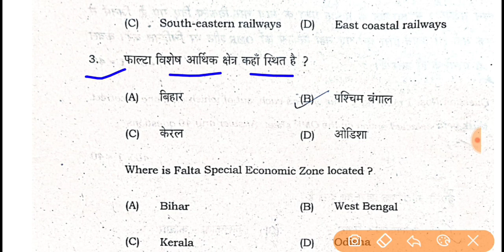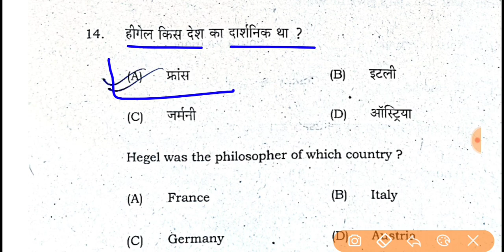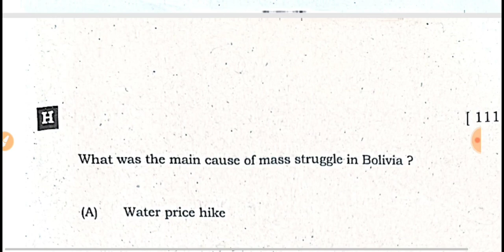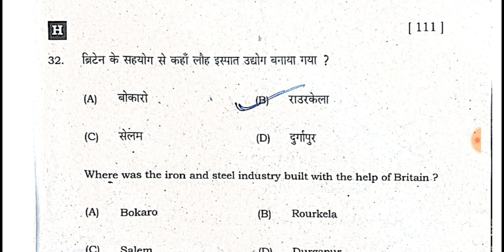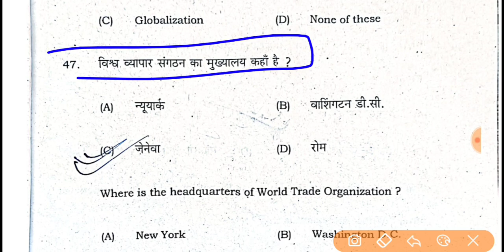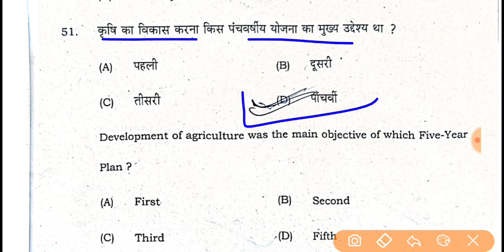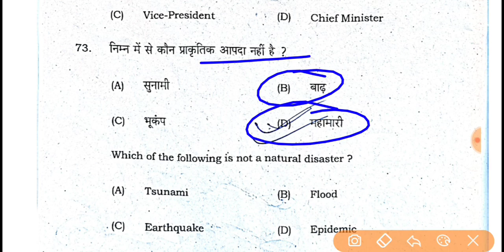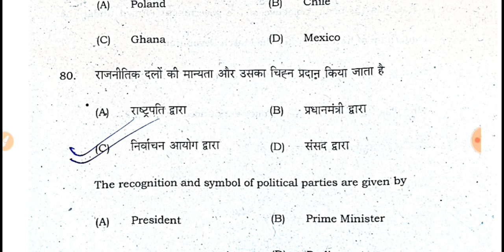10th social science Answer Key 2023 | bseb 10th social science Ans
10th social science Answer Key 2023 || social science Answer Key 2023 | bseb 10th social science Ans

bseb 10th social science Answer Key 2023 || class 10th social science Answer key 2023 || social science Objective Answer Key

10th social science answer key 2023 || bseb 10th social science exam objective solution 2023 || matric social science objective solution 2023

Class 10th social science answer key 2023,
10th social science exam 1 feb objective solution ,
10th social science objective solution 2023,
Today exam social science question objective solution,
10th social science objective question solution 2023,
social science 10th class objective solution 2023,
10th social scienceematic objective solution 2023,
10th social science objective 2023,
गणित कक्षा 12वीं प्रश्न पत्र का हल 2023,
 Bihar board Exam 2021 Answer Key social science,
 social science answer key 2021,
Biharboard 10th social scienceematics 16 february objective Answerkey
 BSEB 10th social science answer key 2023
bihar board matric social science objective answer key 2023,
 bseb social science set I answer key 2021 bseb social science set J answer key 2023,
10th ganit ka prashan ka hal
10th social science ka objective ka solution
Bihar board matricmediate social science  answer key 2023

bseb 10th social science set A answer key 2023
bseb 10th social science set B answer key 2023
bseb 10th social science set C answer key 2023
bseb 10th social science set D answer key 2023
bseb 10th social science set E answer key 2023
bseb 10th social science set F answer key 2023
bseb 10th social science set I answer key 2023
bseb 10th social science set J answer key 2023

bseb 10th social science set A objective solution 2023
bseb 10th social science set B objective solution 2023
bseb 10th social science set C objective solution 2023
bseb 10th social science set D objective solution 2023
bseb 10th social science set E objective solution 2023
bseb 10th social science set F objective solution 2023
bseb 10th social science set I objective solution 2023
bseb 10th social science set J objective solution 2023

Tage

10th social science exam 16 feb objective solution,
10th social science objective solution 2023,
10th social science objective solution 2023
16 feb 10th social science objective solution 2023,
10thsocial science exam question paper solution 2023
विज्ञान कक्षा 10वीं प्रश्न पत्र का हल 2023,
Bseb 10th social science exam objective solution 2023,
10th social science objective 2023,
10th social science exam 2023,